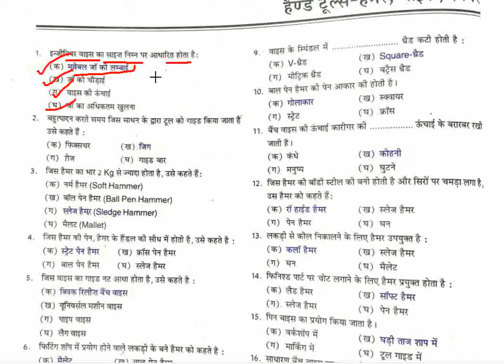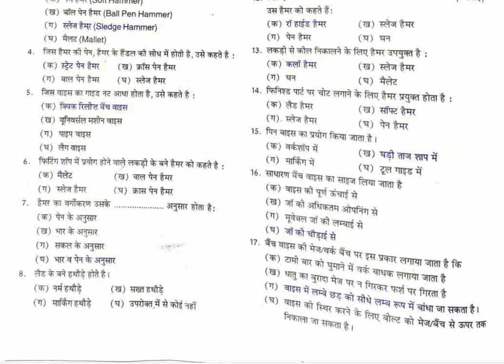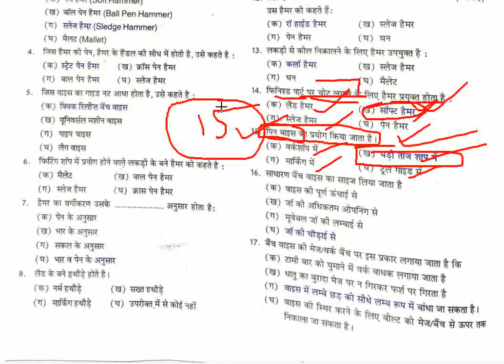HAND TOOLS - MCQ HINDI || ITI FITTER THEORY || CHAPTER 3 || CLASS 1 || ITI ONLINE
FITTER THEORY IMPORTANT QUESTIONS FOR ISRO / DRDO / MP T.O /UPRVUNL/RAILWAY
HAND TOOLS IN HINDI
FITTER THEORY FOR ISRO/ DRDO/ UPRVUNL/ SAIL/ MP T.O/ RAILWAY